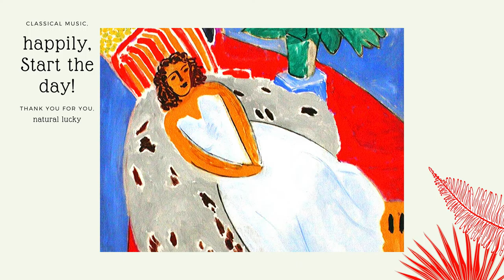♥ Debussy : Arabesque [ Good Morning : Love Sound ] Classical Music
“There is no theory. You merely have to listen. Pleasure is the law.”
― Claude Debussy

Arabesque N1
00:05

Arabesque N2
03:48